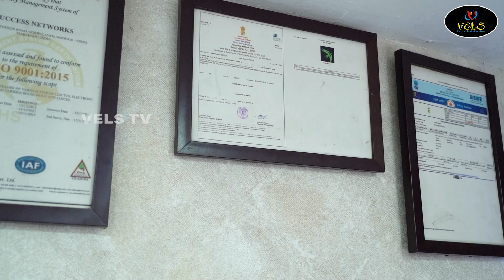Success Led Tv Madurai Smart Tv Tv Offer Android Tv Low Price Led Tv Madurai LED TV Shop Vels Tv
Best Laptop
Best Desktop
Best Computer
Best Speakers
Best Printer